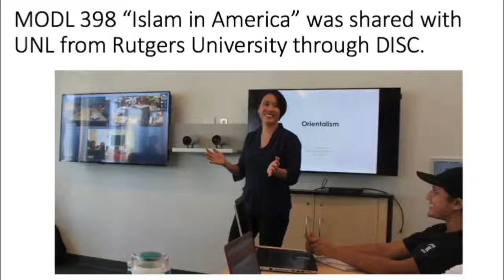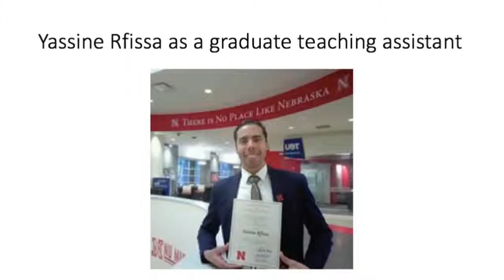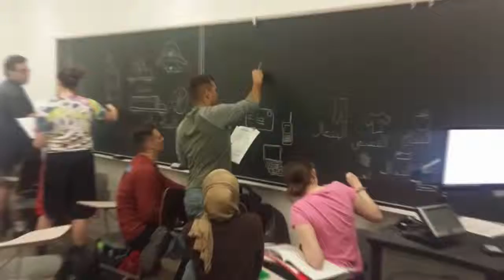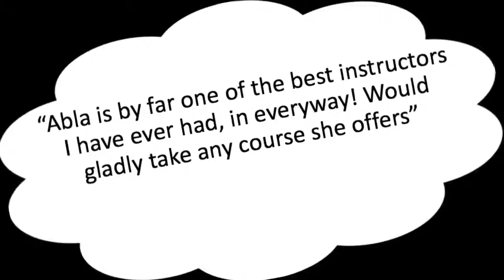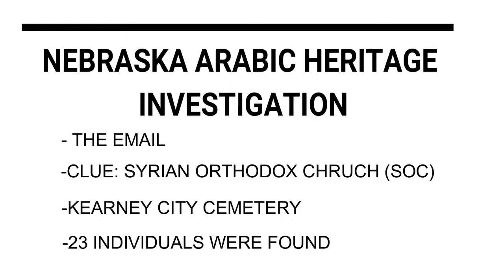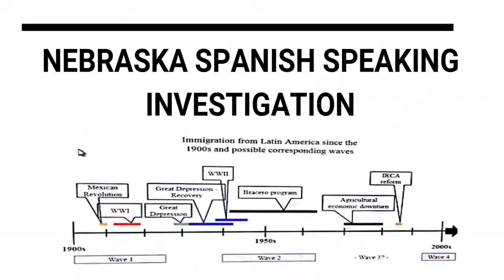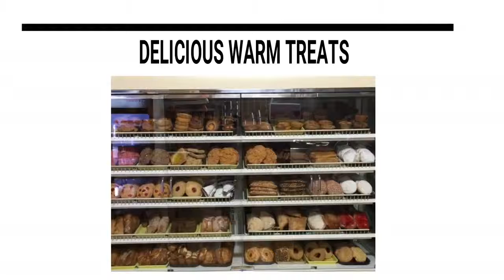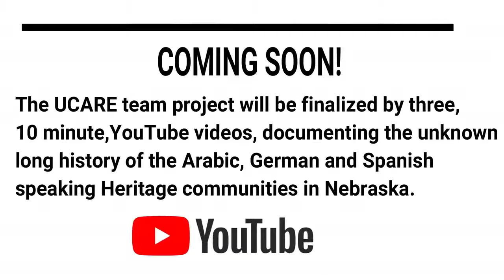Stories of Immigrant Success in Nebraska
The BIG ARABIC DAY is the annual day of the Arabic Studies Program at UNL. This year the Arabic Studies program, sponsored by the Department of Modern languages and literatures hosted a panel discussion highlighting a team UCARE project on stories of immigrant success in Nebraska. The panel is moderated by Dr. Adam Thompson, Assistant Director at the Kutak Center for the Teaching and Study of Applied Ethics, and includes Profs of Modern languages: Prof. Isabel Velazquez, Prof. Christina Brantner, Prof. Abla Hasan and the UCARE student- team: Baraeera Iqbal, Lindsey LaBrie and Briseyda Ceballos.